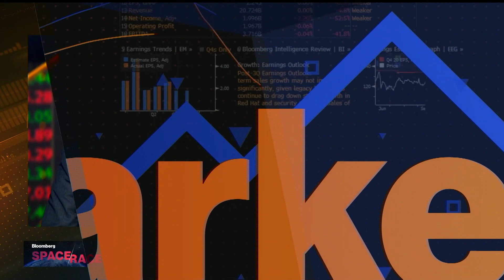SpaceX to Carry First All-Private Crew to Space Station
SpaceX is set to carry an all-private crew to the International Space Station. The Falcon 9 rocket will take off Friday from Cape Canaveral in Florida. Bloomberg's Ed Ludlow reports on "Bloomberg Markets."